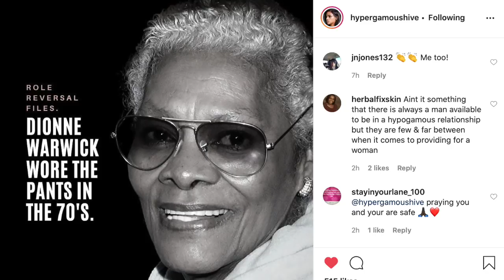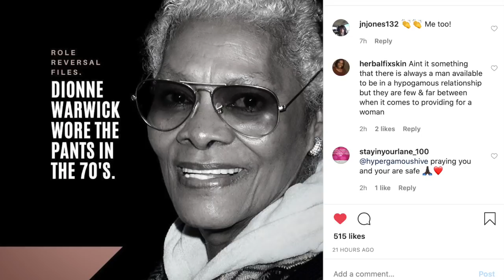MASCULINA Propaganda: Are Black Women Destined To Become Breadwinners?